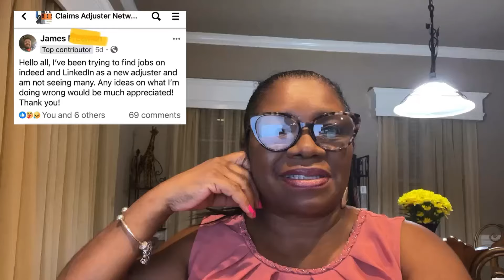How To Find Adjuster Jobs On Indeed & LinkedIn?